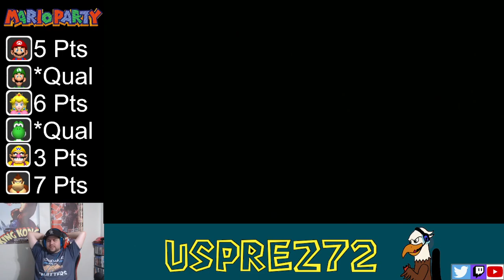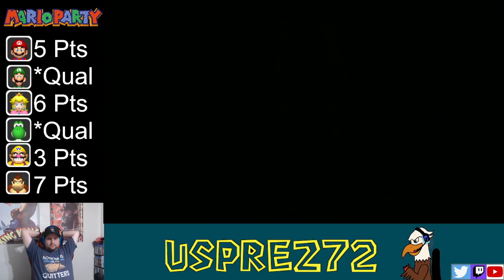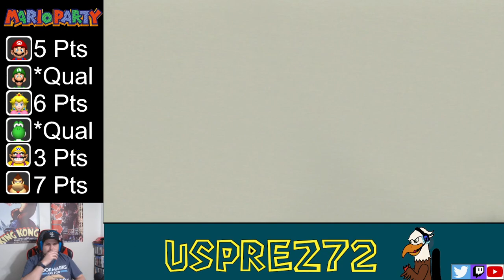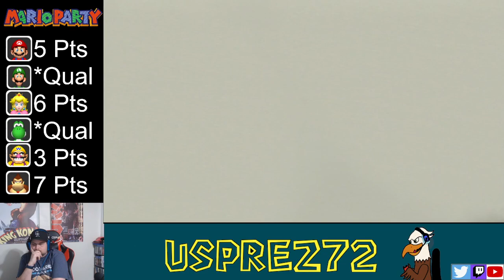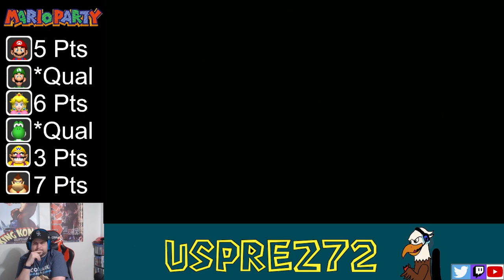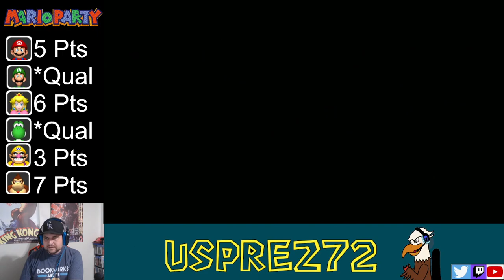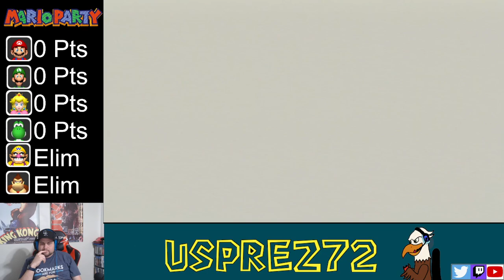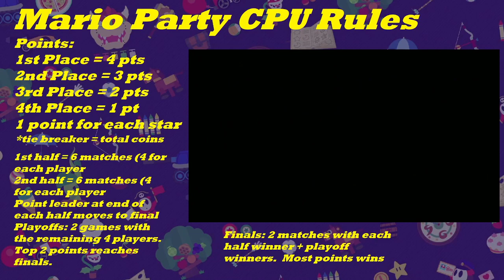Mario Party CPU Battle: Season 2: part 4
We watch a two-board playoff to determine the final two participants in the finals.  Then the finals themselves which, for the first time, is also two boards.  You won't believe how this ends.